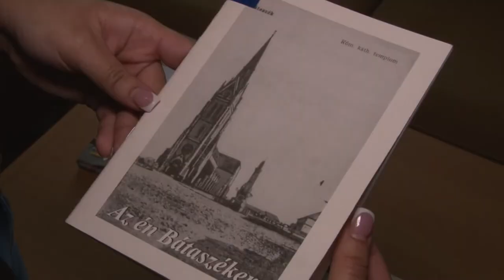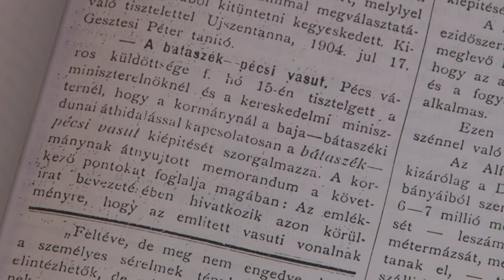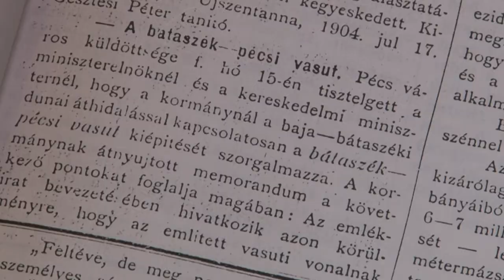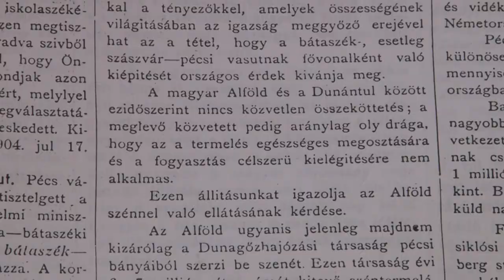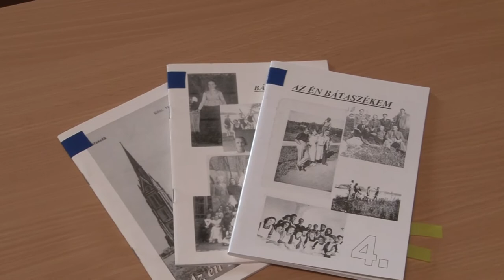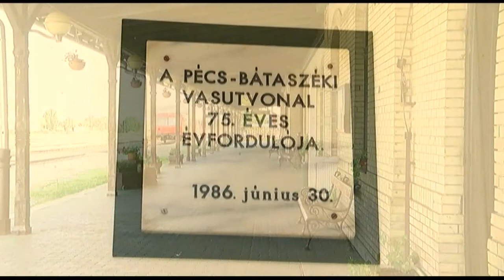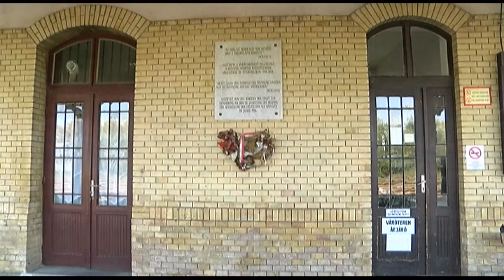20210125 cikador vasuttortenet